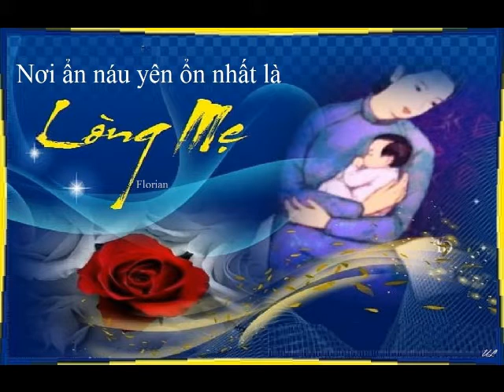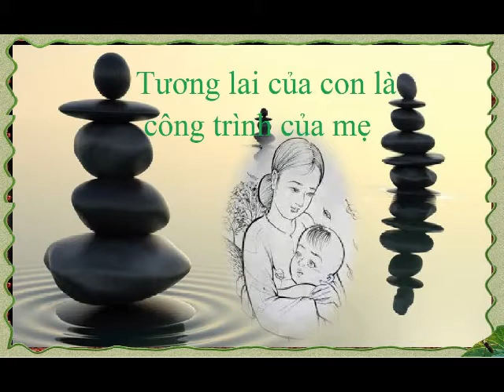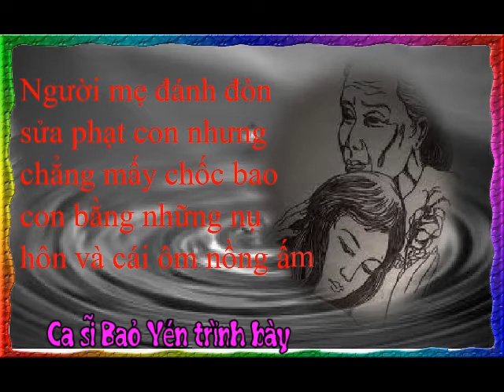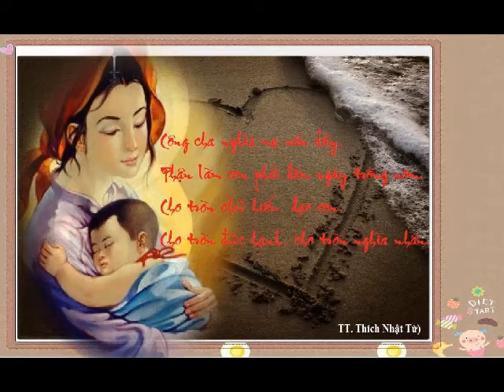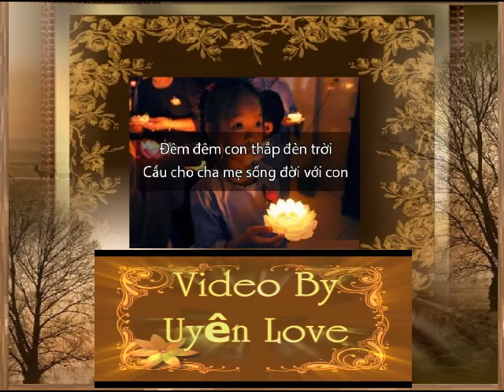¤ ♥ ¤ Khúc Ca Dâng Mẹ:Ơn Nghĩa Sinh Thanh̀- Video by UL ¤ ♥ ¤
Uống nước nhớ nguồn

Làm con phải hiểu
Ai ơi hãy nhớ năm xưa
Những ngày còn thơ
Công ai nuôi dưỡng
Công đức sinh thành
Người ơi đừng quên
''Công cha như núi Thái Sơn
Nghĩa Mẹ như nước trong nguồn chảy rá' .

ĐK:

Người ơi làm người ở trên đời
Nhớ công người sinh dưỡng
Đó mới là hiện nhân
Vì đâu anh nên người tại Ba
Hãy nhớ công sinh thành
Vì ai mà có ta .

 Nghĩa Mẹ như nước trong nguồn chảy ra ... !!!